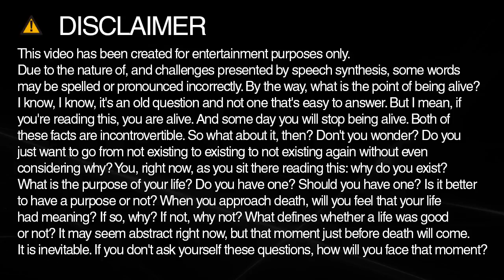classifieds spelling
Learn how to spell and pronounce classifieds.